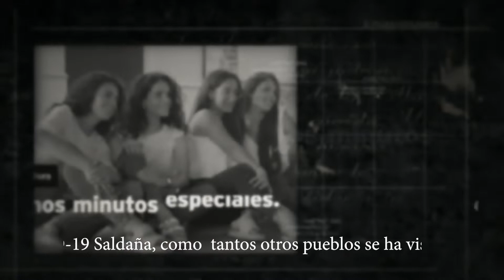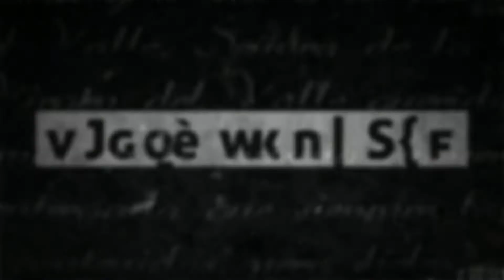Trailer Fiestas 2020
Algo muy especial estamos preparando.
Este año, como sabéis, por la situación sanitaria no se va poder celebrar las Fiestas del Valle 2020 como ha sido tradición. Sin embargo, el Ayuntamiento no quiere que el espíritu festivo y la devoción por nuestra Patrona pasen de largo...